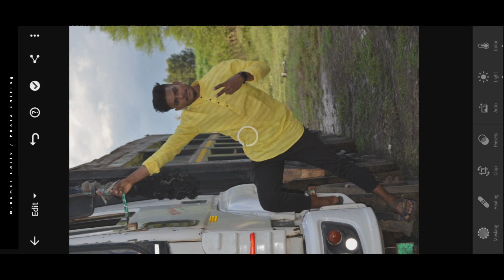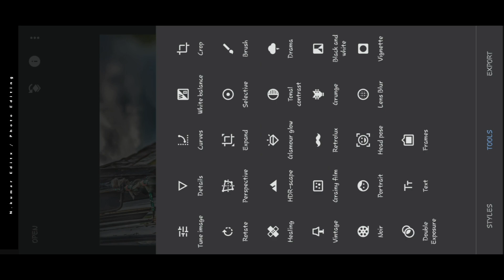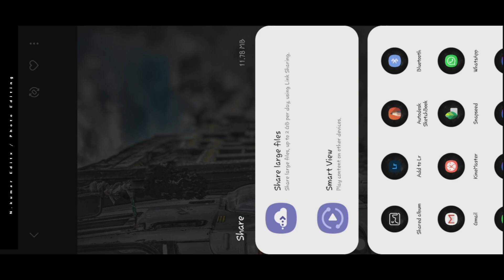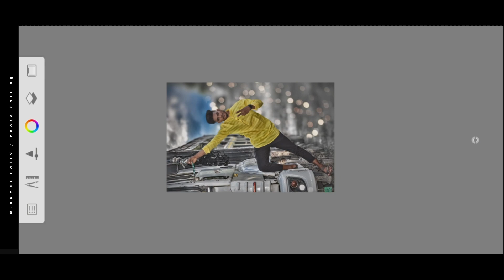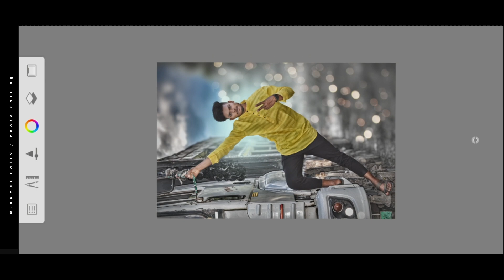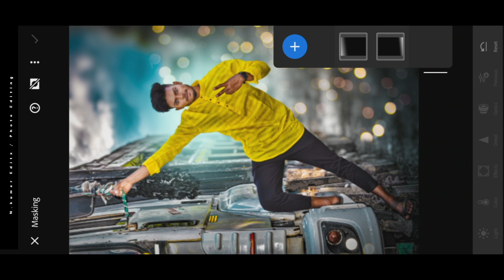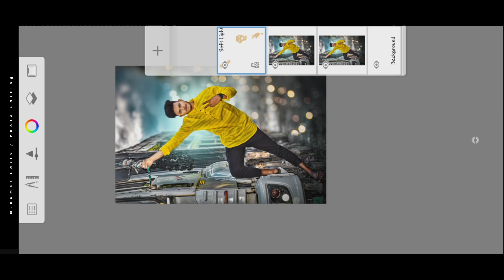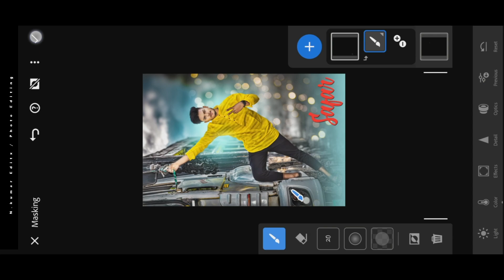Autodesk sketchbook new photo editing | CB photo editing | N.kumar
In this tutorial I edit Cb  editing on Autodesk sketchbook android software and edit like a pro photo editor and editing like a Photoshop.

Image Download from:- google- Unknown
And edit on Autodesk sketchbook

1 like 1 ❤
10 like 10 ❤

🥰if u any problem and comments ⚠️🆗️

thank u all my friends

N.kumar editx
cb editing background
N.kumar editx picsart editing
Sunset photo editing
Metro backround
Backround Download
Editing on Autodesk sketchbook
cb editing